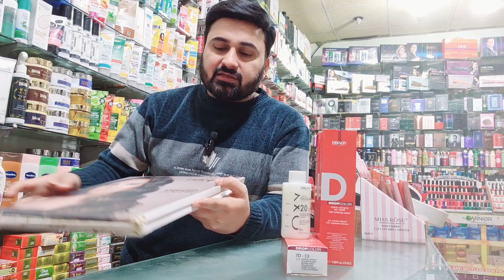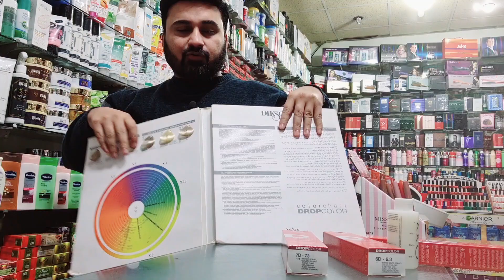Dikson hair color review ||best hair color review ||Dikson hair color shades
Dikson hair color review ||best color for all hairs types very good lasting and no side effects. dermatologist tested and no bad fragrance